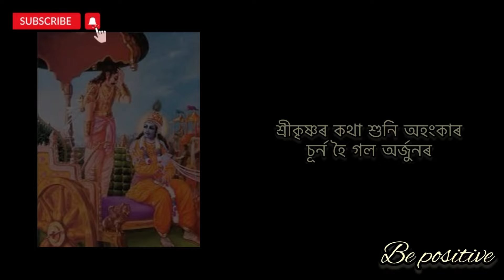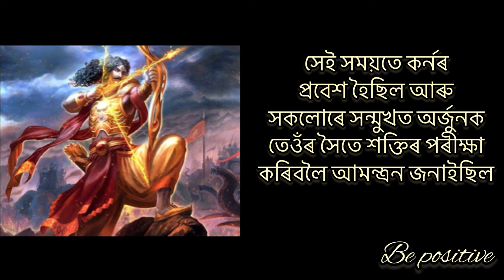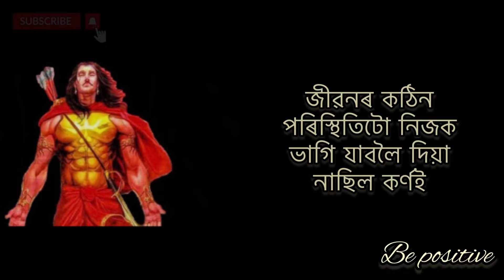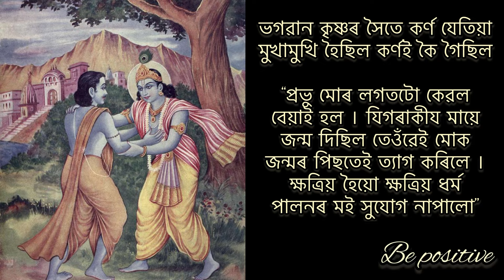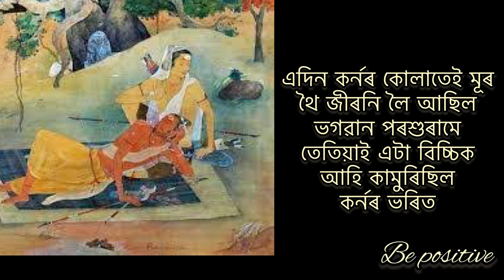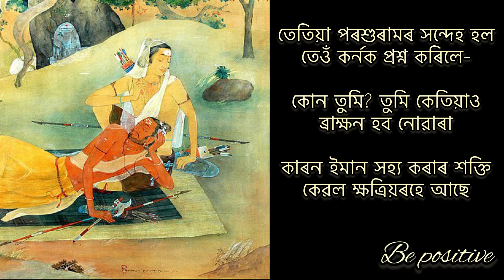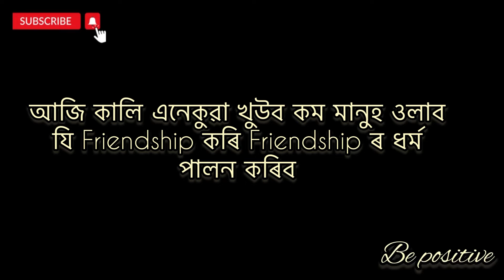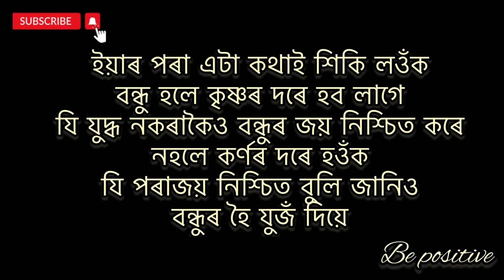মহাভাৰতত কৰ্ণই কৰা মহাভুল || কৰ্নই কৰা ভুলৰ পৰা শিকক || Karna mistakes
মহাভাৰতৰ এক মুখ্য চৰিত্ৰ হৈছে কৰ্ণ। বিষাদেৰে ভৰা কৰ্ণৰ জীৱন। কাৰোবাৰ বাবে মহাৰথী কৰ্ণ, আন কাৰোবাৰ বাবে দাতা কৰ্ণ। কিছুমানে কয় কৰ্ণৰ পৰানো শিকিবলৈ কি আছে। কৰ্ণইটো মহাভাৰতৰ যুদ্ধখন ৰখাব পাৰিলেহেঁতেন। কৰ্ণই কৰা ভুলৰ পৰাও শিকিবলগীয়া বহুত আছে। কৰ্ণৰ ভুলৰ পৰা শিকিবলৈ প্ৰস্তুত কৰা হৈছে এই ভিডিঅটো |

Karna is one of the main characters in the Mahabharata. Karna's life full of sadness. Maharathi Karna for someone else, donor karna for someone else. Some people say is there something to learn from karna? karna could have stopped the battle of Mahabharata. There is a lot to learn from the mistakes made by Karna. This video is designed to learn from Karna's mistakes

Mahabharat
Mahabharat song
Mahabharat yudh
Mahabharat title song
Karna arjun yudh
Karna arjun yudh mahabharat
Karna arjun fight
Assamese motivational
spiritual motivational video
spiritual motivational videos for success in life
positive thoughts
কৰ্ণৰ কাহিনী
মহাভাৰতৰ কাহিনী
মহারথী কর্ণ ভাওনা
Best motivational video
Best motivational assamese video
Karna duryodhan friendship
Duryodhan karna image
Duryodhan and karna katha
Duryodhan and karna

karna duryodhana friendship
karna duryodhan ki mitrata
mahabharat motivational speech
mahabharat geeta gyan episode
mahabharat karna satya katha
mahabharat
mahabharat full episode
mahabharat krishna updesh
mahabharat karna death
mahabharat karna
mahabharat karna vadh
mahabharat karna story
mahabharat karna vs arjun
mahabharat karna song
mahabharat karna entry
mahabharat krishna
mahabharat krishna updesh
mahabharat krishna gyan
mahabharat krishna song
mahabharat krishna status
mahabharat krishna flute
mahabharat krishna shanti doot
mahabharat krishna virat roop
Mahabharat arjun
mahabharat arjun vs karna
mahabharat arjun krishna updesh
mahabharat arjun karan yudh
mahabharat arjun vadh
mahabharat arjun song
mahabharat arjun entry
mahabharat arjun yudh
assamese motivational speech
assamese motivational video new
assamese motivational video
assamese motivation
assamese motivational whatsapp status
assamese motivational song
assamese motivational status
assamese motivational quotes
মহাভাৰত
মহাভাৰতৰ কথা
মহাভাৰতৰ কাহিনী
মহাভাৰতৰ ভাওনা
মহাভাৰত অসমীয়া
মহাভাৰতৰ কথা
ভাওনা
ভাওনা প্ৰৱেশ
ভাওনা আৰম্ভণি গীত
ভাওনা সংস্কৃতি
ভাওনা যুদ্ধ
ভাওনা প্ৰতিযোগিতা
ভাওনা অসমীয়া
ভাওনাৰ প্ৰৱেশ
ভাওনাৰ আৰম্ভণি গীত
ভাওনাৰ